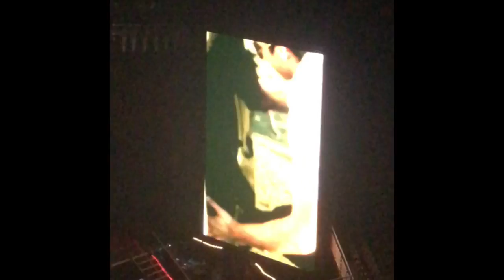TØP Cute Falshback Video and Ode to Sleep